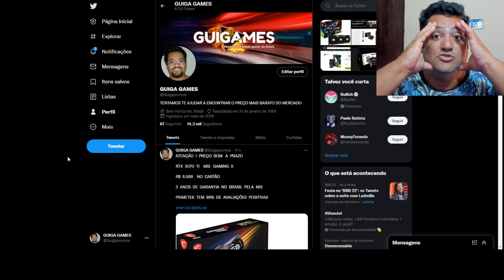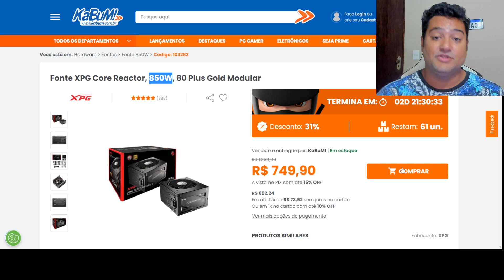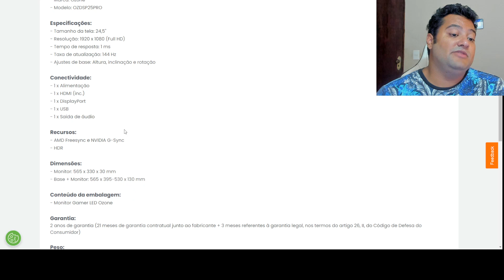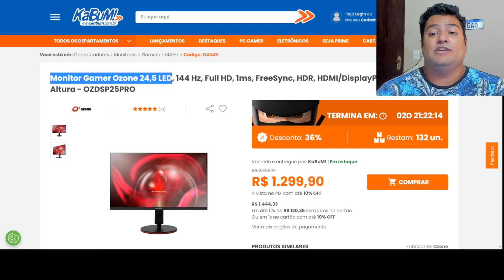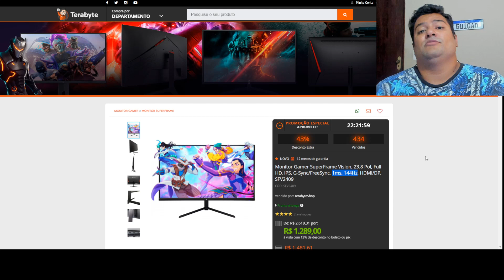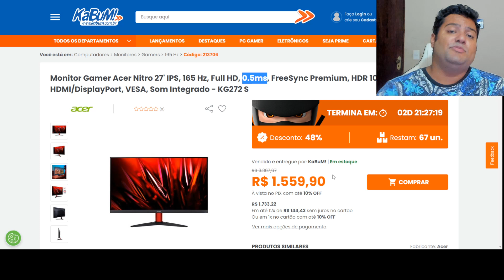TÁ DELÍCIA DEMAIS ! CHANCE DE PEGAR UM MONITOR COMPETITIVO TOP É AGORA 10/04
00:00​​​​​​ - INTRO
00:20 - MONITOR LG 24" FHD TN 144HZ
00:47 - MONITOR SUPERFRAME 24" FHD IPS 144HZ
02:10 - MONITOR OZONE 24" FHD 144HZ
03:25 - MONITOR OZONE 24" FHD TN 240HZ
04:50 - MONITOR ACER 27" FHD IPS 165HZ